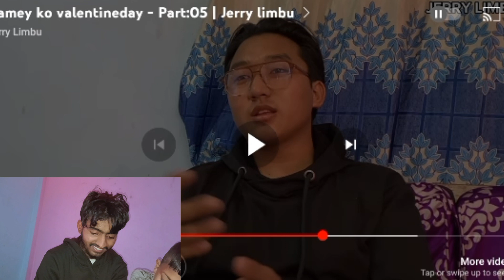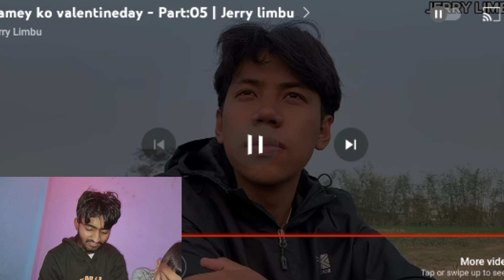REACTING TO RAMEY KO VALENTINE PART-5